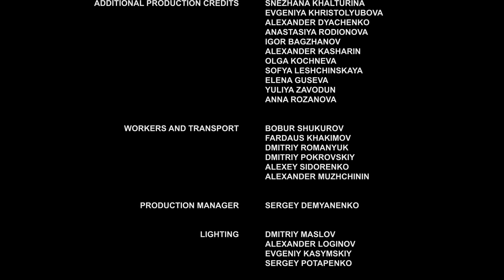▶️ Everybody do the Boston - Romance | Movies, Films & Series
Everybody do the Boston watch online (romance, melodrama)

💬 ABOUT THE FILM Everybody do the Boston⏷
Everybody do the Boston